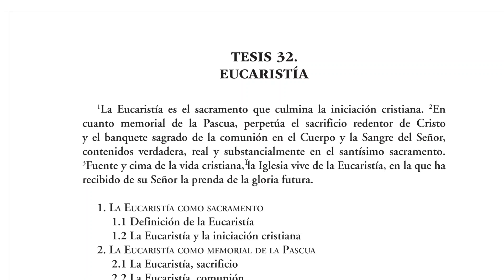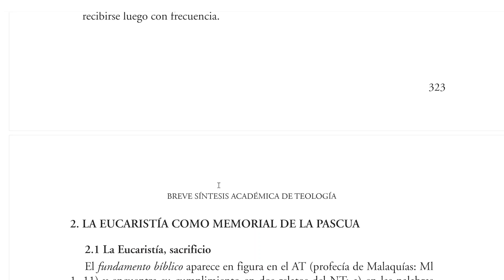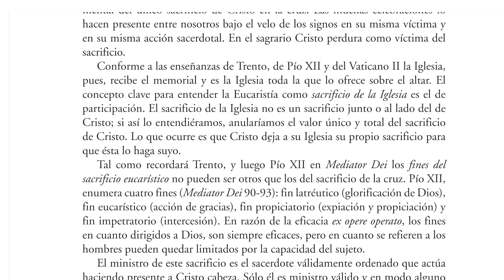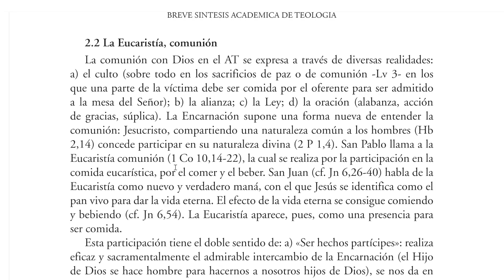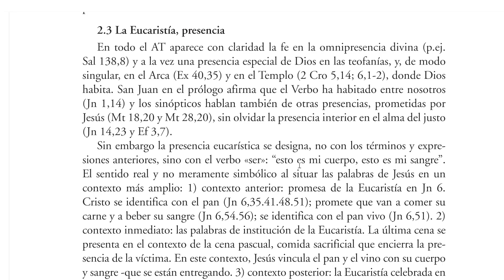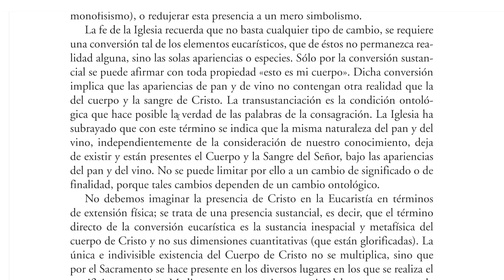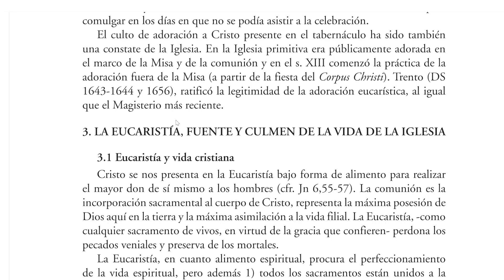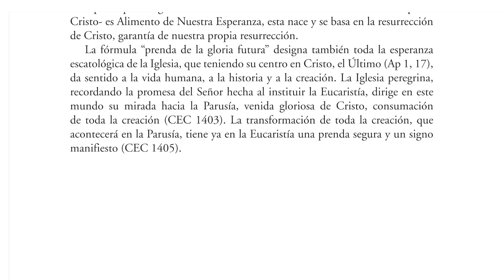Tesis 32: Eucaristia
En esta tesis trigésimo segunda se exponen las ideas fundamentales sobre la Eucaristía. En primer lugar se trata la Eucaristía como sacramento. En segundo lugar bajo los aspectos de memorial se trata de las nociones de sacrificio, presencia y comunión. En tercer lugar se pone en relación con el misterio de la Iglesia.